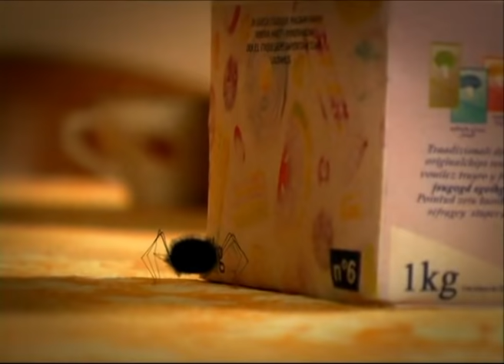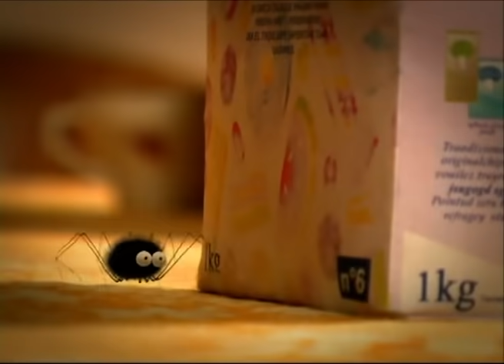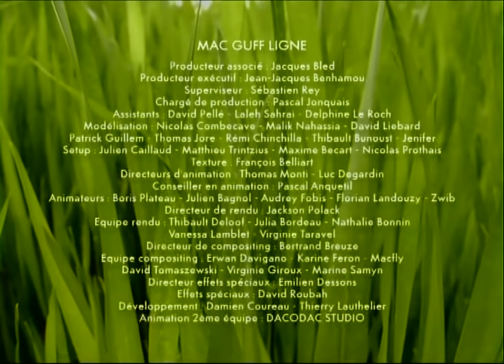Minuscule - king size camembert (Season 1)